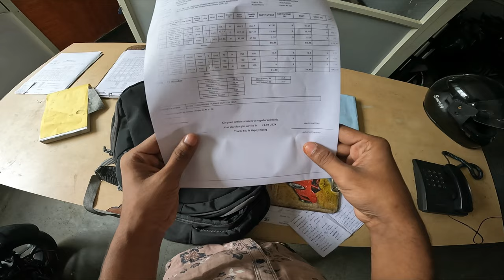NS 160 2023 2 Service post ride & cost| motovlog| ZK MOTORIDE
Hello dost aur bandu, friend and family. channel ko support karna aur
IN this motovlog we have benn to receive our NS 160 2023 from service centre and paid the bill. after that went for small raide for testing the bike whether problems are sorted or not. during this motovlog from my NS 160 2023 BS6 model we enjoyed the motovlog and recored for my channel ZK MOTORIDE...
so bhai keep supporting ur brother..

                        Or
Ye equipment use karta hun video banane ke liye

Gopro hero 10
Gopro Mic Adapter
Gorilla Tripod
Boya mic
Boya shot gun mic
Maono mic
Gopro case

ZKMOTORIDE
( Zafar Khan )

From Siddharth Nagar,  UP [ UTTAR PRADESH ] ZKMOTORIDE,